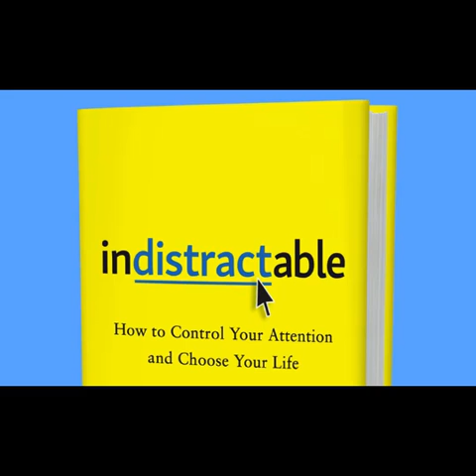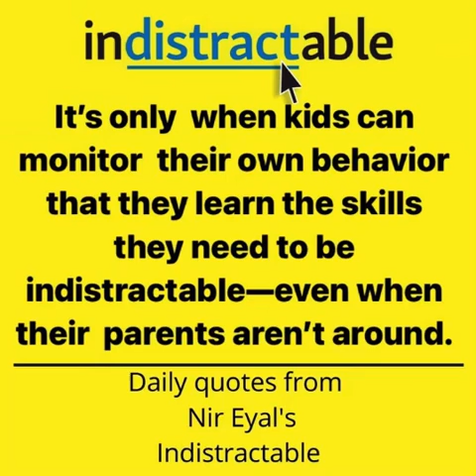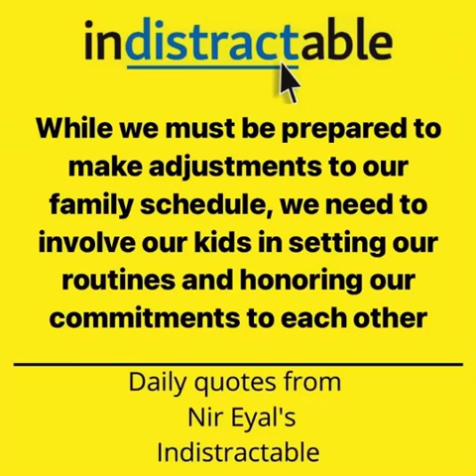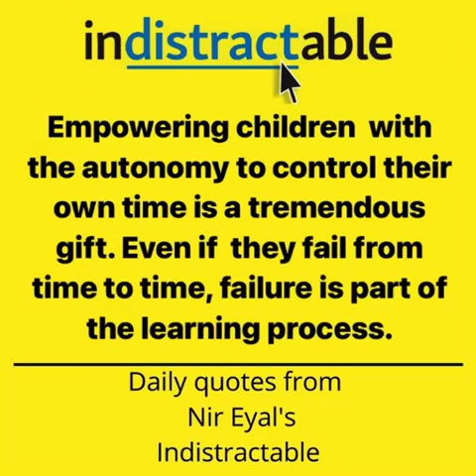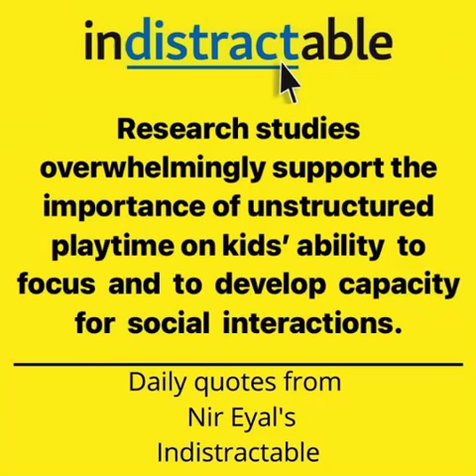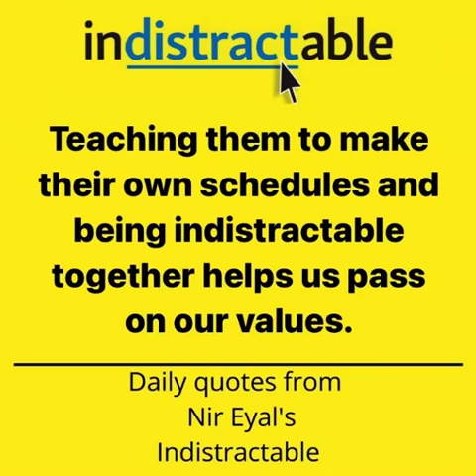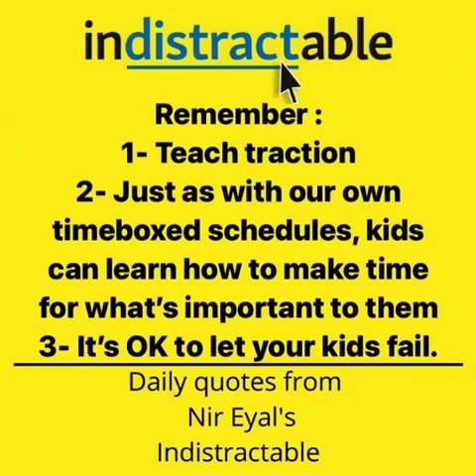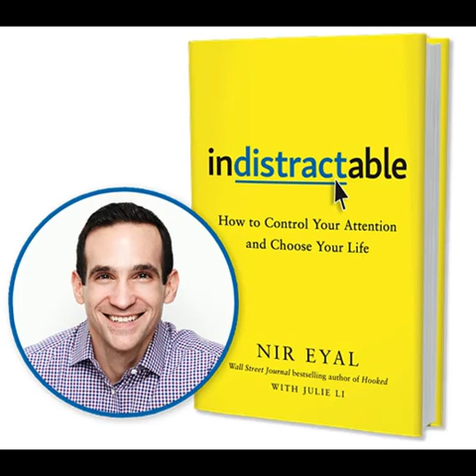Indistractable Audiobook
Indistractable is a guide on how to stay focused in a world filled with noise and distractions. There are two kinds of people: People who let their attention controlled by others, and indistractable people, who own their time and future. Distractions will always exist; managing them is our responsibility.